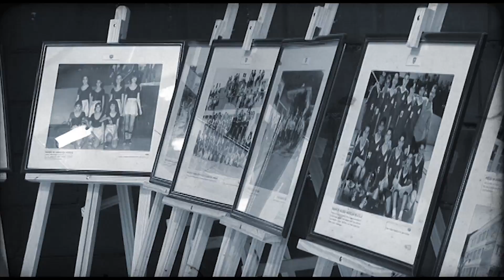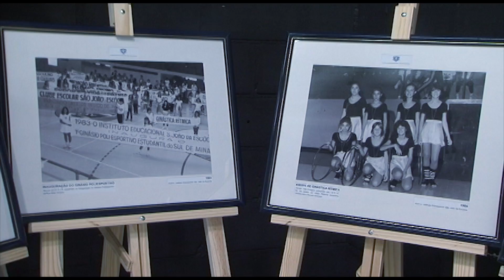SHOPPING EXPOSIÇÃO SÃO JOÃO DA ESCÓCIA